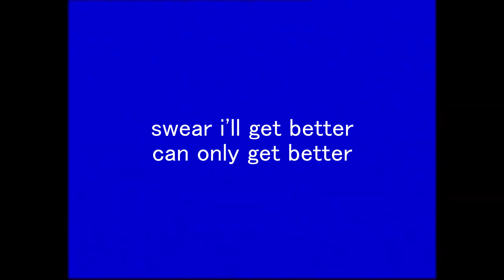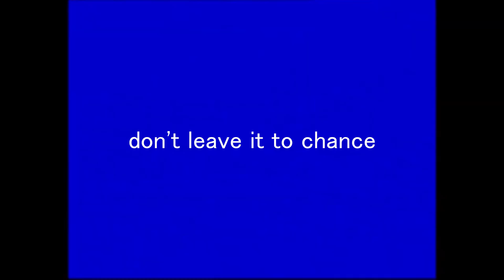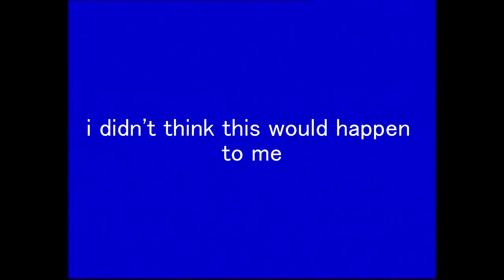Matter of Time - Tom Featherstone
have a boogie
thank you to my dancer and saxophonist Jack Stott
and Zak for helping me finish off the song